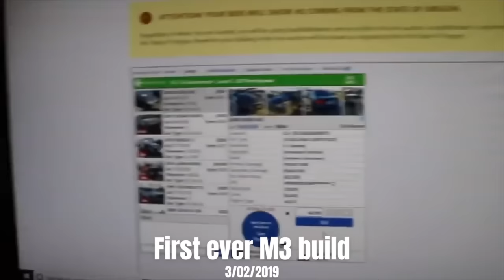IT'S TIME TO SAY GOODBYE... NEW BEGINNINGS..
This channel has meant so much to me over all these years, it's a place where I have been able to express my love for cars, and follow a dream everyone told me was impossible. So by giving all that up to start this new business was exciting but also not fulfilling. This Buisness (Nadi Auto Parts) is my future but without you guys it really doesn't mean much. So I decided to invest all my time and savings into turning a new chapter on this YouTube channel, by bringing in a team, editor, new gear, and professional editing. Not to mention now running this channel with my best friend Jonathan Weeks who has helped me all these years making videos and enjoying the process. ITS TIME FOR A CHANGE AND ITS TIME FOR THE VIDEOS YOU ALL HAVE MISSED! See you all soon 12/15/2023!